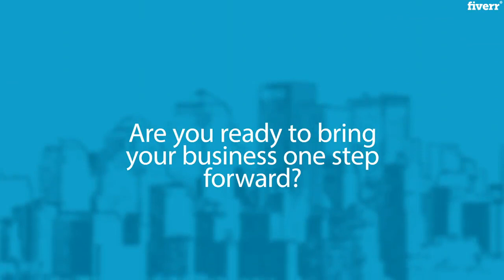I will be your facebook marketing manager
You know you should “do” Social Media, but you’re not at all clear on what to do and you’ve got no time to figure it out. You feel frustrated and overwhelmed.
You’re just a few clicks away from getting a social media management that will attract more customers to your business and will transform those customers into clients.

“What do I need to do to attract more people to my business?”
“How am I going to find the time for Facebook marketing
“Can customers and potential customers find me online?”

I will create and manage your Facebook Business Page:
 Increase Exposure to Potential Customers
 Build brand awareness by engaging on and with other Facebook pages
 Create content
 Branding
 Schedule posts
Platform Type